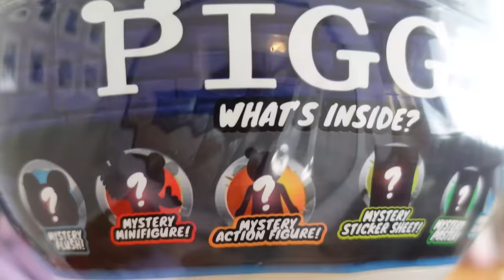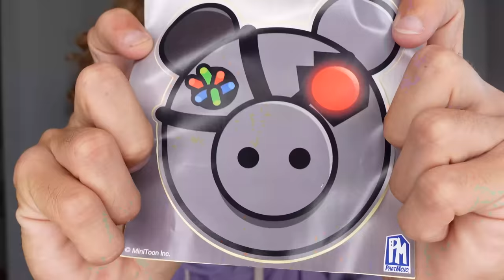Billy's Toys Review (Living With Siblings)Giving away 500$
In this episode of billys toys review Billy opens up. Piggy Series 3 Ultimate bundle, And Gold Dig it Toys.